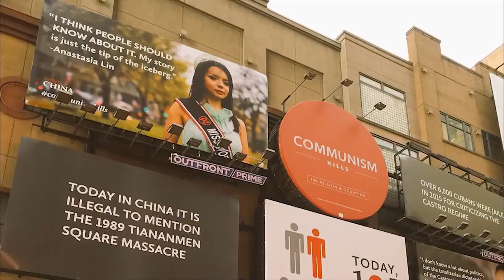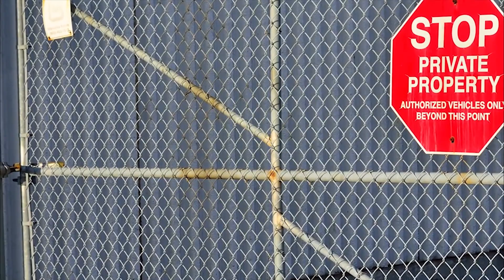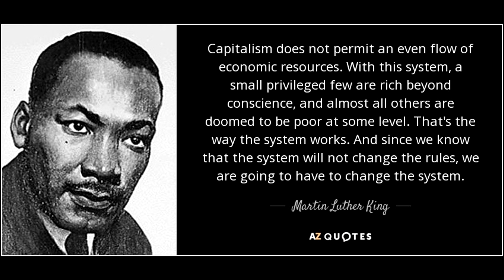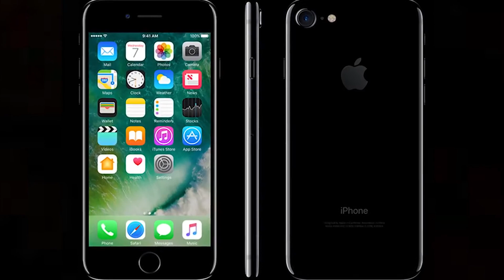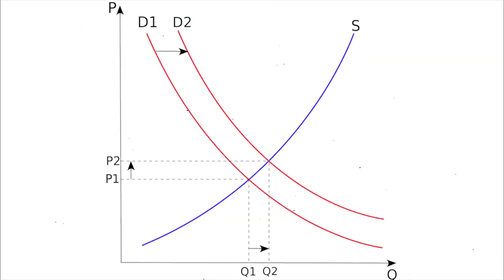5 Reasons Why Communism Does NOT Work - Response